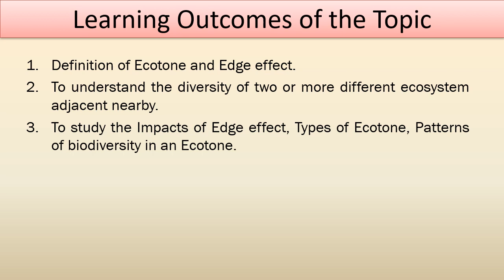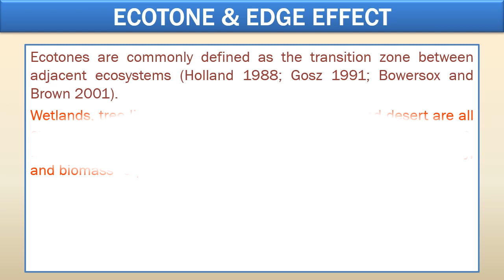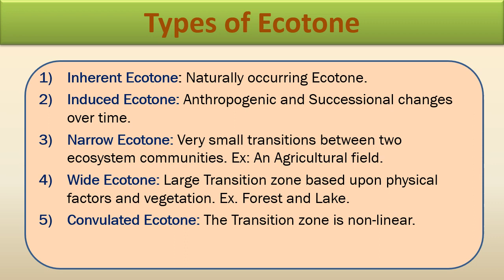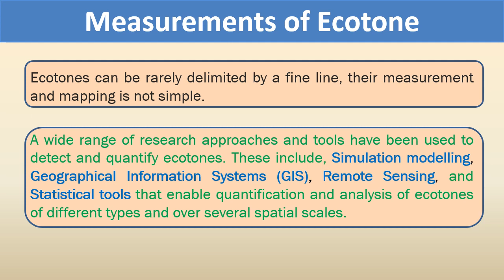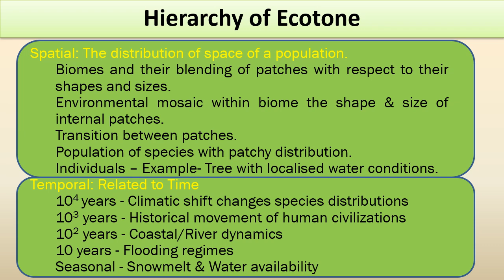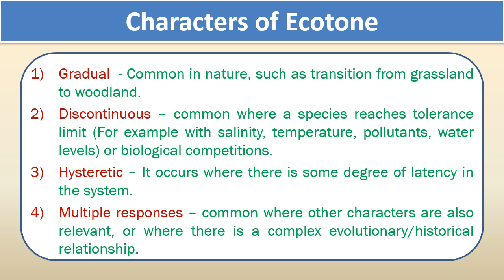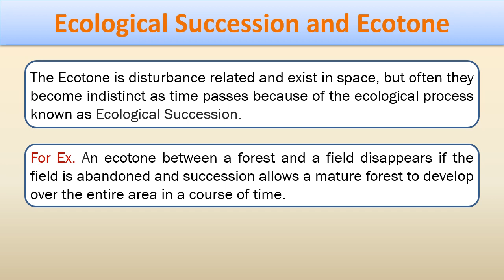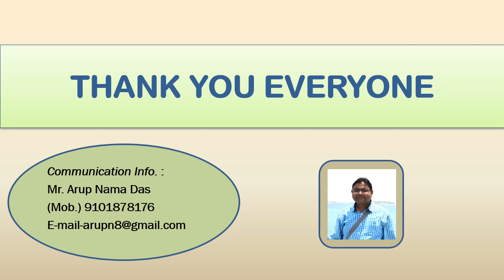Ecotone and Edge Effect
The presentation deals with the definition of Ecotone and Edge effect, To understand the diversity of two or more different ecosystem adjacent nearby, To study the Impacts of Edge effect, Types of Ecotone, Patterns of biodiversity in an Ecotone, Importance of Ecotone and its management, Basic understanding about the Characters and Role of Ecotone, To understand the gene flow and ecotone as an indicator of climate change in an area.
Instructor: Mr. Arup Nama Das, Assistant Professor, Animal Ecology & Wildlife Biology, Deptt. Of Zoology, University of Science & Technology, Meghalaya